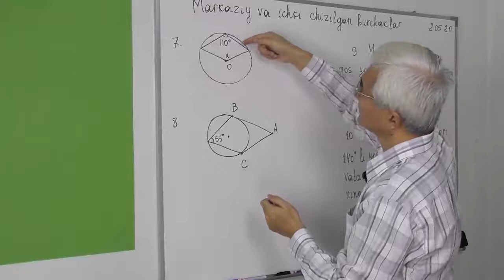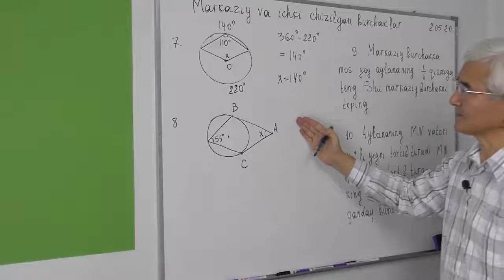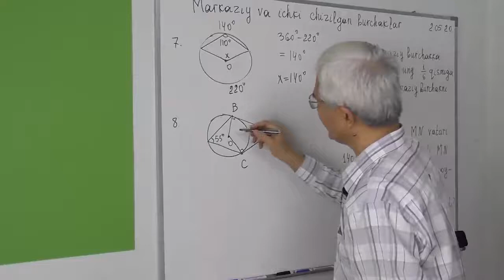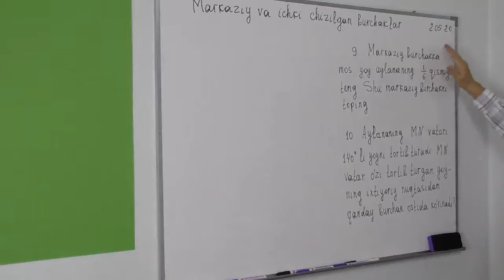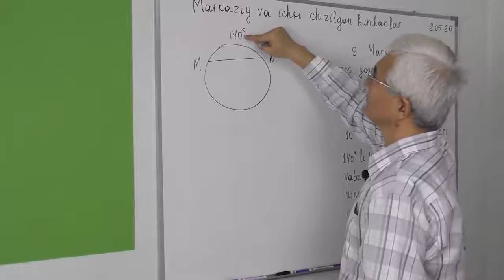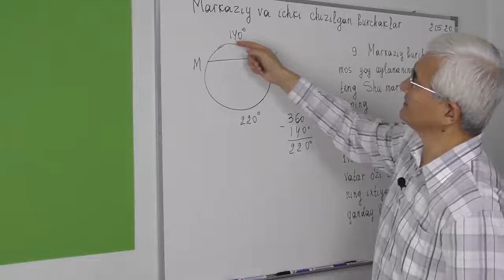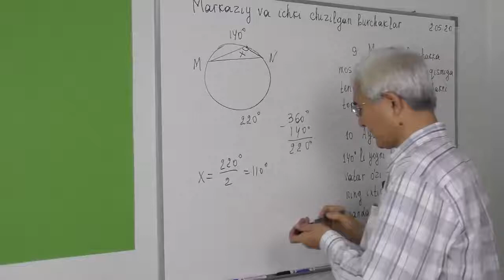25 10 Markaziy va ichki chizilgan burchaklar Masalalar 7 10